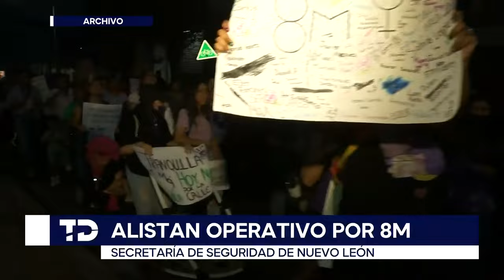Secretaría de Seguridad prepara operativo para la marcha del 8M en Nuevo León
Programación
Lunes a viernes:
Telediario Matutino de 05:00- 10:00
Telediario Mediodía de 12:00-15:00
Telediario Nocturno de 19:00- 21:00